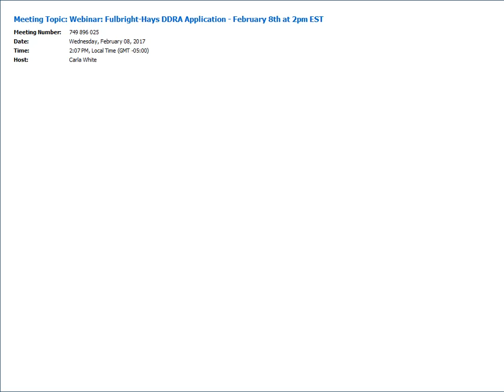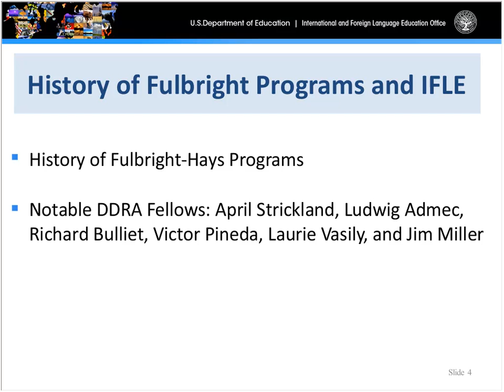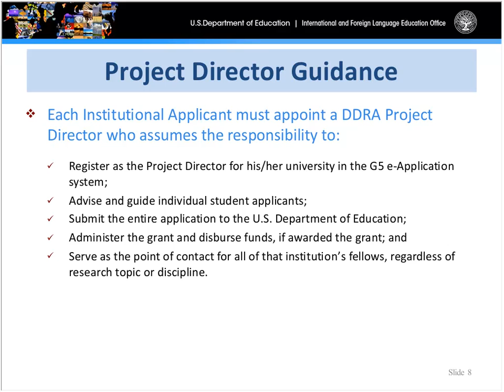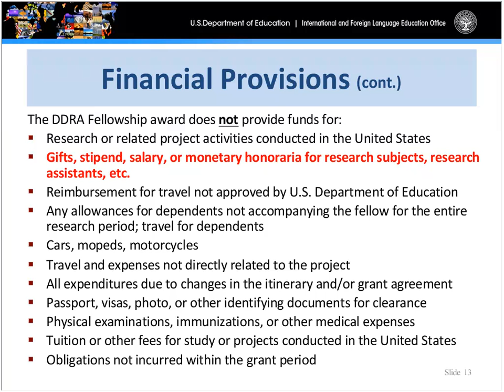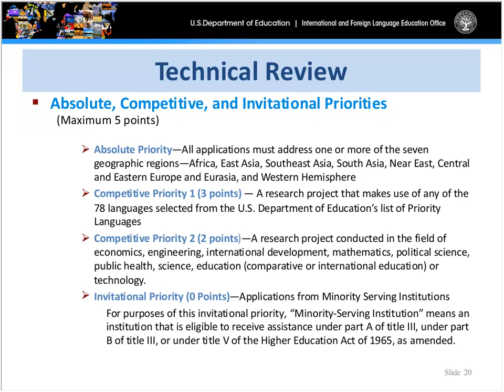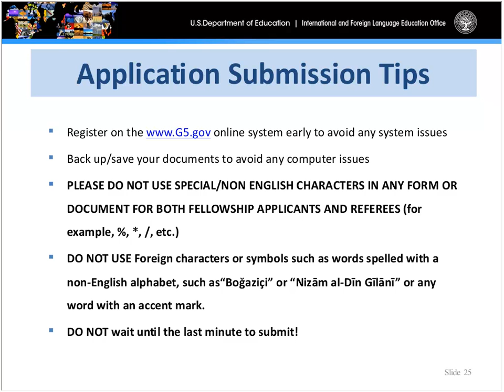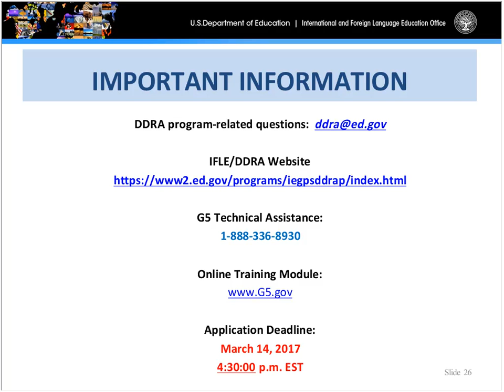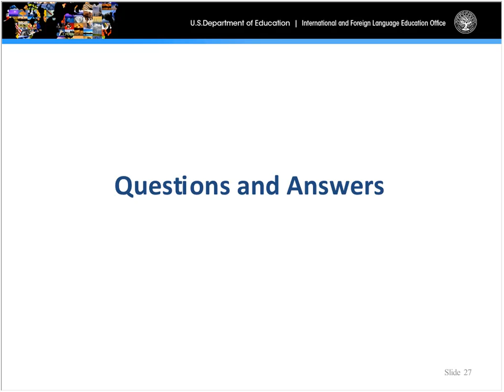Webinar: 2017 DDRA Application Technical Assistance - February 8, 2017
Technical Assistance Webinar for the Application to the FY 2017 Fulbright-Hays Doctoral Dissertation Research Abroad (DDRA) Program.

Presentation by Mariam Ouhamou, Program Officer, International and Foreign Language Education (IFLE) Office, U.S. Department of Education.

To learn more about the DDRA program and how to apply, please